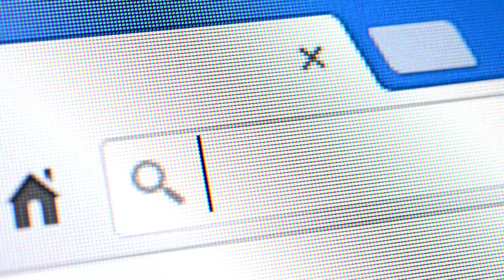5 Melhores Geladeiras de 2025! ✅Melhor Geladeira Custo Benefício.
✅ 5 Consul CRE
🛒Consul 110V
🛒Consul 220V

✅4 Panasonic BB5
🛒 Panasonic 110V
🛒Panasonic 220V

✅3 Electrolux DB44S
🛒Electrolux 110V
🛒Electrolux 220V

✅2 Panasonic Black Glass
🛒Panasonic 110V
🛒Panasonic 220V

✅1 Brastemp BRE🏆
🛒Brastemp 110V
🛒Brastemp 220V

🥰Experimente Amazon Prime GRÁTIS por 30 dias

🥰Teste GRÁTIS por 30 dias no Amazon Music Unlimited

🥰Teste GRÁTIS por 30 dias no Amazon Prime Day

🎁Dica Valiosa do INDICAÇÃO CONFIÁVEL

Para garantir o melhor preço: adicione o produto ao carrinho! 🛒
 Ao adicionar o produto ao carrinho, você não apenas reserva sua compra futura, mas também fica de olho em todas as promoções e descontos que podem surgir. Assim, você não perde nenhuma oportunidade de economia e garante o melhor preço.🛒✨

5 Melhores Geladeiras de 2024! ✅Melhor Custo Benefício.

5 Melhores Geladeiras de 2024! ✅Melhor Geladeira Custo Benefício.

5 Melhores Geladeiras de 2024! ✅Melhor Geladeira Custo Benefício.

5 Melhores Geladeiras de 2024! ✅Melhor Geladeira Custo Benefício.

👉Capítulos do vídeo:
00:00 As 5 Melhore Geladeira Inverse
01:36 Geladeira Inverse Consul CRE
02:47 Geladeira Inverse  Panasonic BB5
03:34 Geladeira Inverse  Electrolux DB44S
04:48 Geladeira Inverse Panasonic Black Glass
05:38 MELHOR GELADEIRA
06:22 Indicação confiável

🚨Lembre-se: Os preços podem sofrer alterações sem aviso prévio .